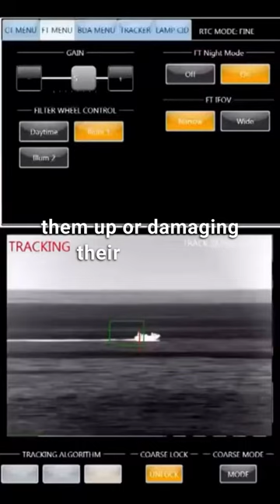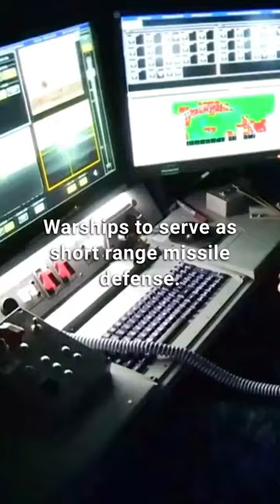China Claims Breakthrough on Cooling System for Military High-Energy Lasers.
China has announced that it has developed a new cooling system that will allow its high-energy military lasers to operate continuously without overheating.

 If true it would be a significant advancement in the field of laser weapons, which could have implications for future warfare. High-energy lasers are powerful beams of light that can destroy or disable targets by heating them up or damaging their on board electronics.

 According to a paper published in the journal Optics Express, the Chinese researchers claim that their cooling system can reduce the temperature of a 2.5-kilowatt laser by more than 100 degrees Celsius in less than 30 seconds. The system uses a liquid metal with high thermal conductivity and low melting point to absorb the excess heat generated by the laser. The liquid metal is then pumped through a heat exchanger and recycled back to the laser. However, some experts have expressed skepticism about the Chinese claims, and have pointed out that the technology has not been tested in realistic conditions.

  The U.S. and China have been investing heavily in military laser research over the last decade, with some systems currently in active testing on U.S. warships to serve as short-range missile defense.